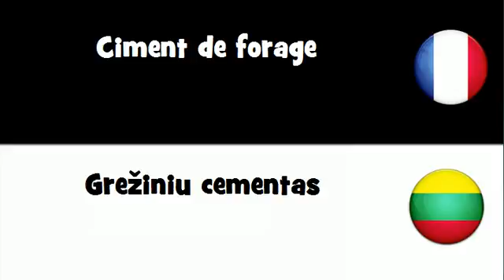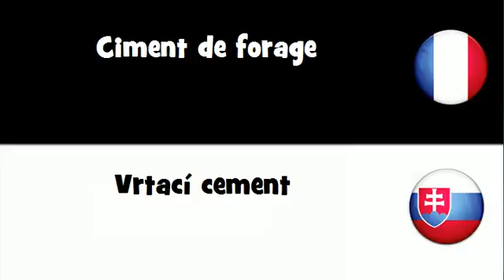Traduction en 20 langues # Ciment de forage